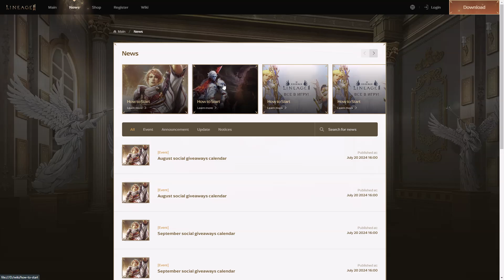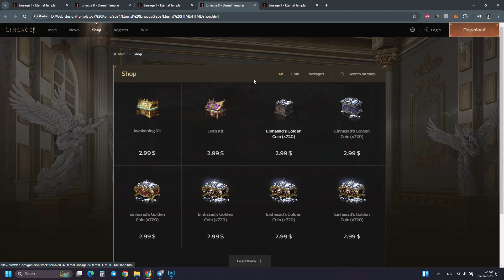Eternal Templar Additional Pages